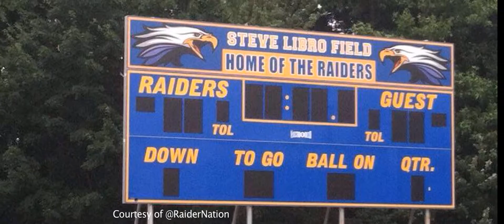NBTHS News : New Fields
News Features from TVI Class